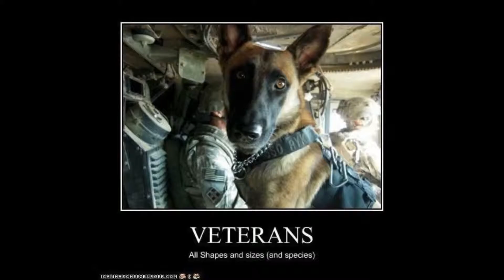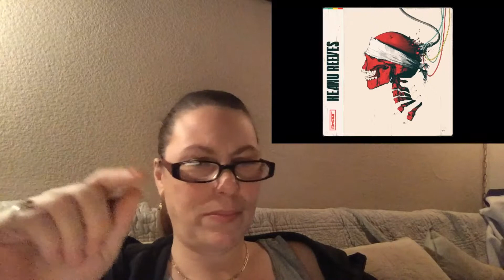REACTION-"KEANU REEVES"-LOGIC-by Jl Melrose